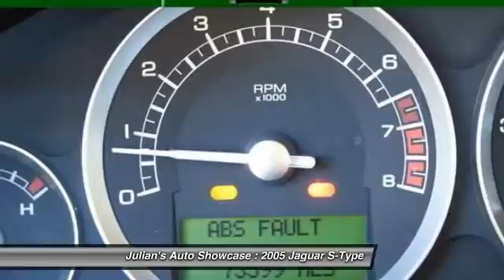2005 Jaguar S-Type 4dr Sdn V6 New Port Richey FL 34652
2005 Jaguar S-Type 4dr Sdn V6

This vehicle is located at:

6404 US Highway 19 North